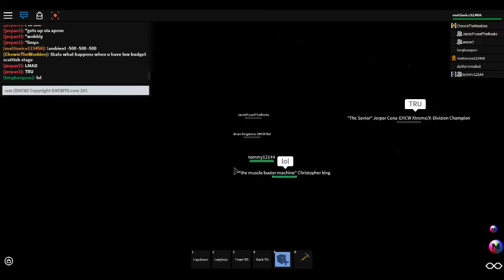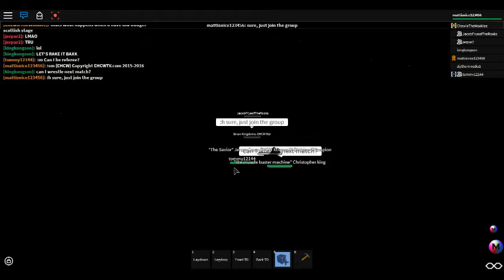EHCW: Jerpar Cena returns with revenge on mind for Danny Killer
This is an SLWU network exclusive of what happened AFTER EHCW's off-air session.